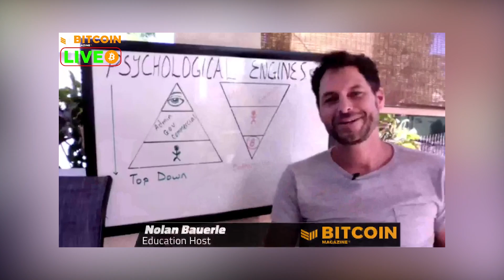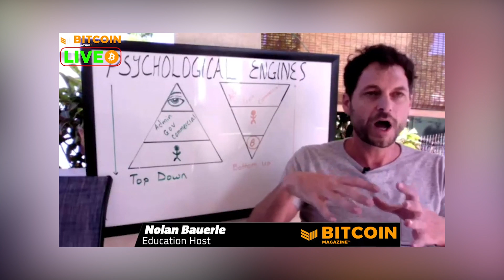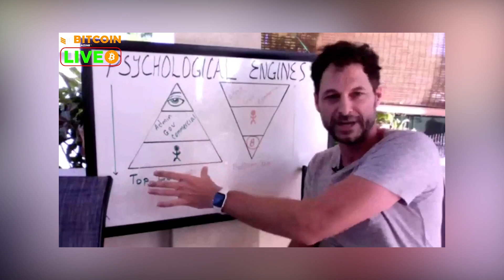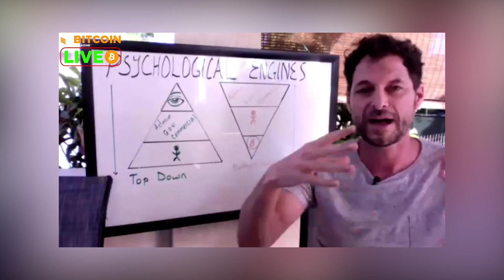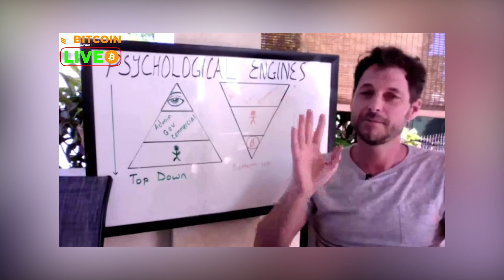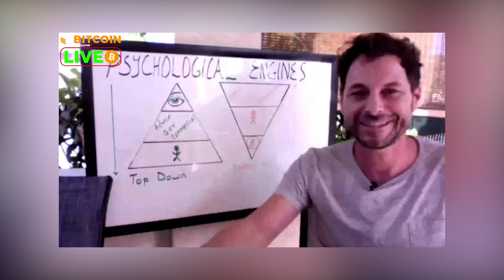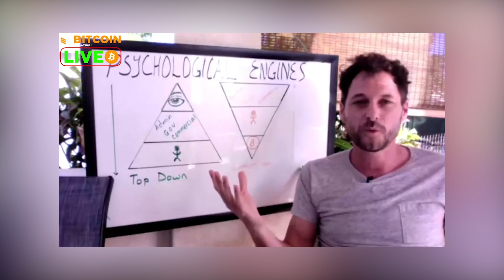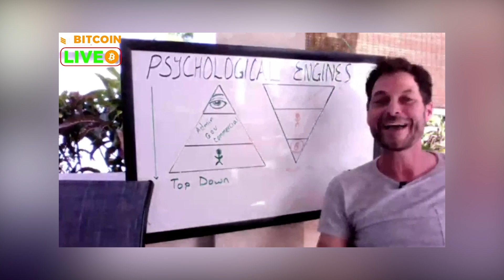Nuclear Bitcoin Mining?!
Nuclear Bitcoin Mining?! Today on The Break-Up!
In this episode, Nolan Bauerle explores the energy markets and the resistance to nuclear energy. Nolan also details how Bitcoin pushes nuclear energy forward.
Bitcoin 2022 will be the biggest Bitcoin conference ever!
Miami, FL from April 6–9, 2022.